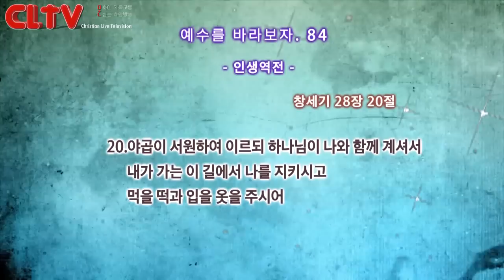CLTV파워금요예배(HD)_예수를 바라보자(84회)_'인생역전' 화광교회(윤호균목사)